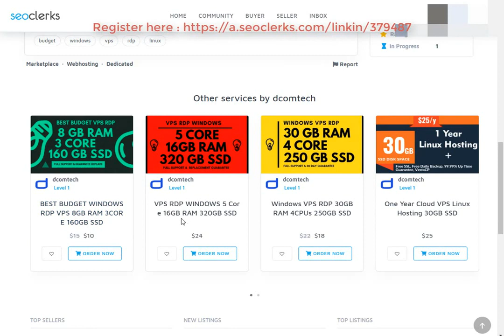BUDGET Linux Windows VPS RDP 1GB RAM 1CORE 25GB SSD On SEOClerks